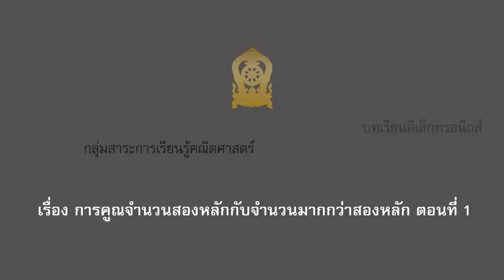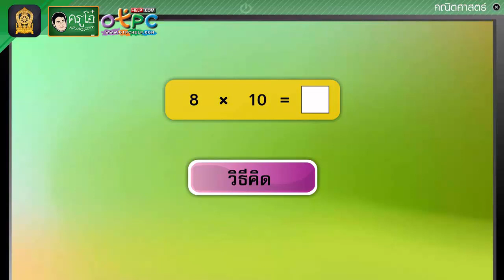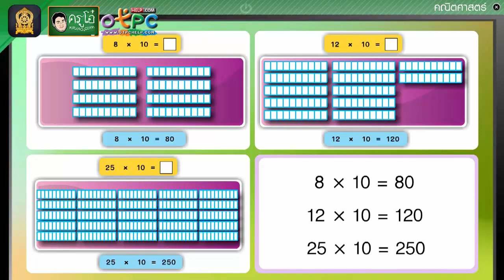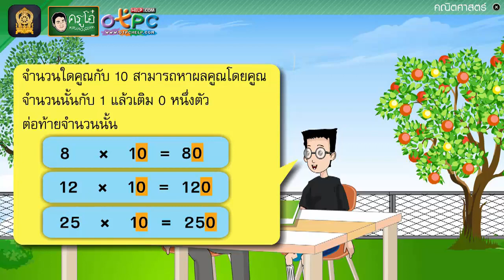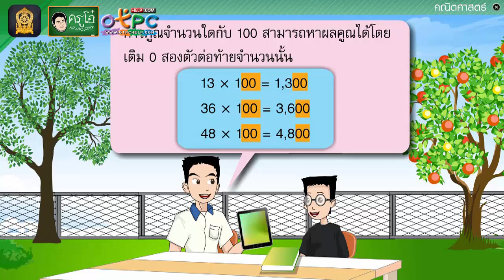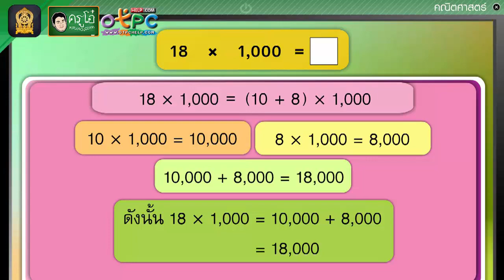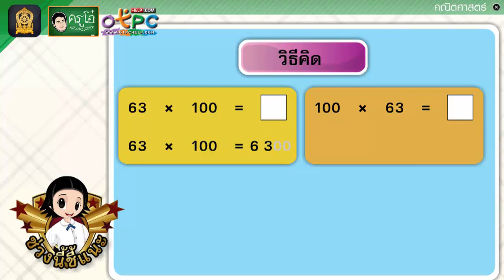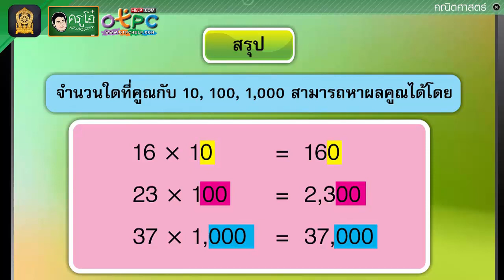การคูณจำนวนสองหลักกับจำนวนมากกว่าสองหลัก ตอนที่ 1 - สื่อการเรียนการสอน สื่อการเรียนการสอน คณิต ป.4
เรื่อง การคูณจำนวนสองหลักกับจำนวนมากกว่าสองหลัก ตอนที่ 1